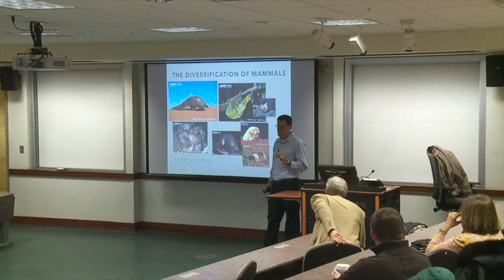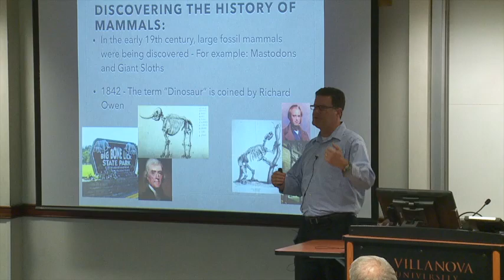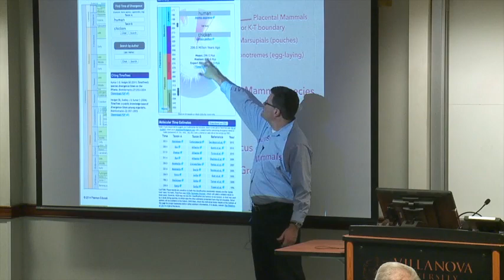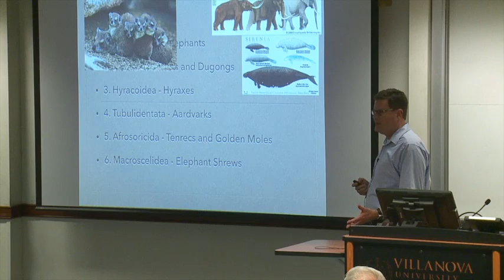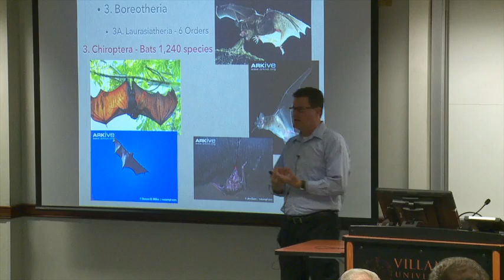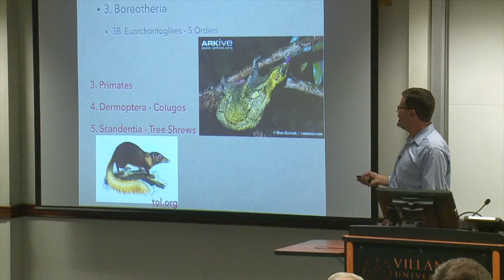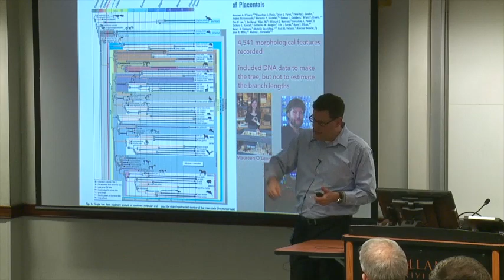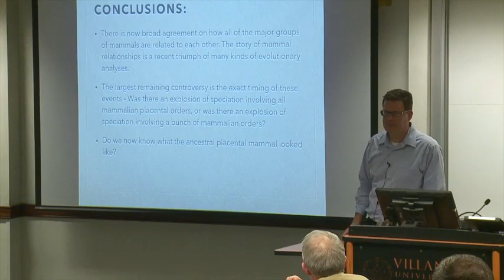Beginnings of Mammals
Our common ancestry with whales, horses, lions, mice, shrews, and other mammals began a long time ago. A meteor may have removed those pesky dinosaurs 65 million years ago and given our ancestors a chance to thrive. Our family has branched out quite a bit since then, although we mammals all still share many similarities. As a result, for example, we hear the world differently than our even older non-mammalian ancestors. Please join us as Dr. Todd Jackman introduces us to our family and our many resemblances. (But do we have to invite the naked mole rats to the family reunion?)